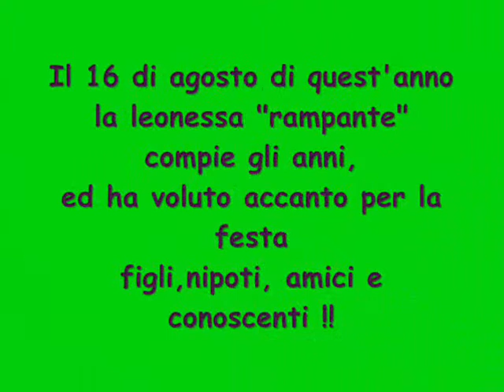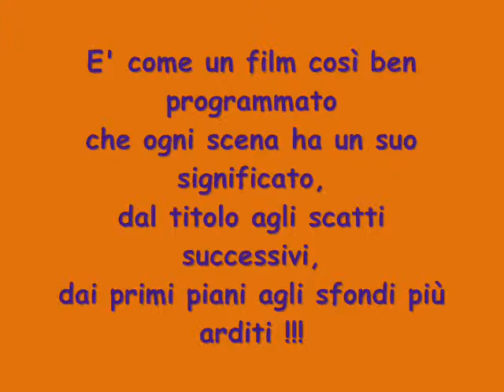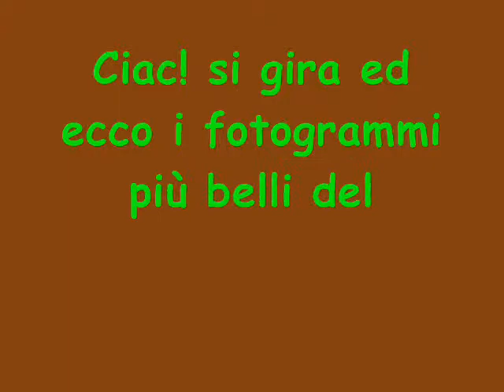giusi 2.wmv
Una serata particolare per festeggiare una vera "leonessa".